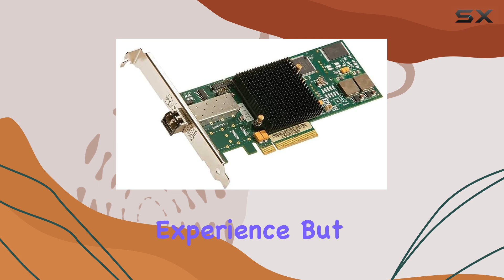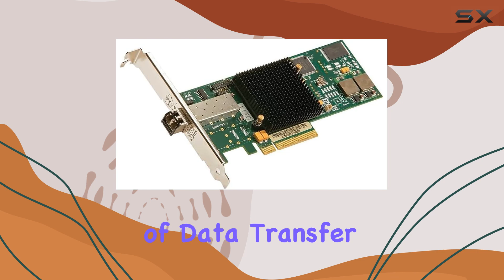ATTO Technology Celerity FC-81EN: The Ultimate Fibre Channel Host Bus Adapter?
0:00 Intro
0:06 Review

Things that we mentioned in this video:
ATTO Technology Celerity FC-81EN : B001FXTXMW